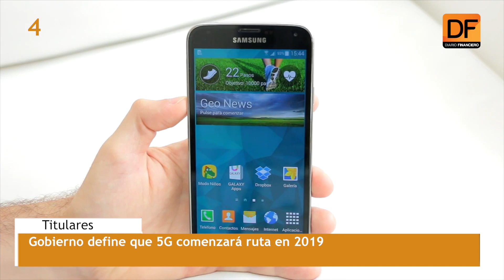Titulares: Te contamos las 5 noticias que debes saber este jueves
Negocio cerrado: la china Tianqi Lithium acuerda adquirir el 24% de SQM en más de US$ 4.000 millones, Tesla firma acuerdo para comprar litio a SQM y nuevo oficio del SII define impuestos para descargas de música o revistas, son las noticias que marcarán la jornada.